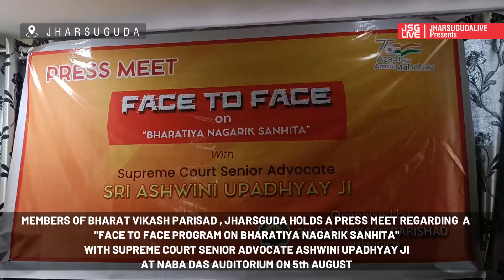Bharat Vikas Parishad holds a Press Meet and brief regarding the Intellectual Meet